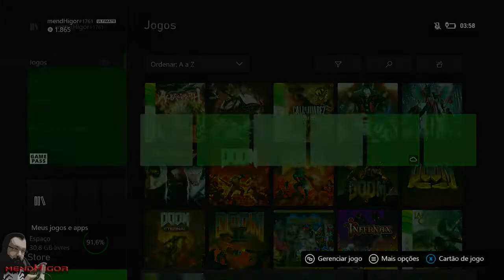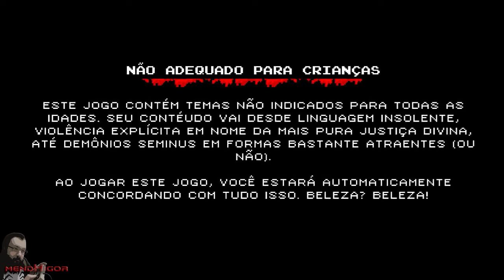Fuleragem do mendHigor | Infernax (Parte 10)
Nova serie no canal, inicio de gameplay, veja no que deu (por favor, entenda)
Essa é a fuleragem do mendHigor! Jogando só pra descontrair, sem muito compromisso! espero que gostem! Qualquer coisa tamo ai! YEE!